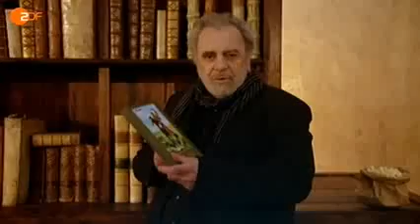Der Kriegsruf der Indianer Teil 1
Neue Videos auf den Kanal ! Indianer ist die im Deutschen verbreitete Sammelbezeichnung für die Indigenen Völker Amerikas, also die Ureinwohner, die den Kontinent bereits vor der 1492 einsetzenden Kolonisierung durch Europäer besiedelt hatten. Nicht eingeschlossen sind dabei die Inuit und andere Völker der arktischen Gebiete sowie der amerikanischen Pazifikinseln. Die Vorfahren der Indianer sind in frühgeschichtlicher Zeit von Asien und möglicherweise auch von anderen Kontinenten nach Amerika gelangt und haben dort eine Vielzahl von Kulturen und Sprachen entwickelt. Indianer ist eine Fremdbezeichnung durch die Kolonialisten, eine entsprechende Selbstbezeichnung der extrem unterschiedlichen weit über zweitausend Gruppen existiert nicht. Allerdings gibt es übergreifende Begriffe in Kanada, in den USA sowie im ehemals spanischen und im portugiesischen Teil Amerikas.
Die Vorfahren der heutigen Indianer gelten als die ersten menschlichen Bewohner Amerikas, während die Inuit hier erst Jahrtausende später siedelten. Sie entwickelten zunächst die mitgebrachte Jäger- und Sammlerkultur fort, lebten bald überwiegend von Landsäugetieren wie Bisons, Karibus oder Guanacos, aber auch Nandus. Sie befuhren aber auch bereits im 10. Jahrtausend v. Chr. den Pazifik entlang der Küste.[1] Der Gebrauch von Keramik, verschiedene Formen des Ackerbaus, wie etwa der vor 4000 v. Chr. einsetzende Anbau von Kürbissen, und abgestufte Sesshaftigkeit sowie sehr früher Fernhandel kennzeichneten die Kulturen im Norden des Kontinents, während im Süden regional Bewässerungswirtschaft zu höheren Erträgen und vor 3000 v. Chr. zu städtischen Kulturen führte, die nach Norden bis an den Mississippi und in den Süden Kanadas ausstrahlten. Daneben existierten weiterhin Wildbeuterkulturen, die die Landschaft allerdings in viel größerem Ausmaß nutzten und veränderten, als lange angenommen.
Innerhalb weniger Jahrzehnte vernichteten vor allem Spanier die Großreiche Mittel- und Südamerikas. Noch zerstörerischer wirkten sich allerdings die von den Europäern unbewusst eingeschleppten Krankheiten aus, die, oftmals ohne direkten Kontakt mit den Eindringlingen, ganze Regionen entvölkerten. In Nordamerika gerieten die Indianer ab 1600 nach und nach in die Minderheit, da ihre Zahl rapide abnahm, während die der Zugewanderten zunahm. Dieser Prozess dauerte bis in das 19. und frühe 20. Jahrhundert an, und kehrt sich an manchen Orten derzeit um. Nur in einigen Gebieten besonders hoher Bevölkerungsdichte, wie in Bolivien und im Süden Mexikos befinden sich Indianer in der Mehrheit. Die meisten Staaten versuchten durch gezielte Assimilationspolitik -- vor allem durch Einweisung der Kinder in Internate und durch Versuche, die Indianer zu Bauern zu machen -- die als minderwertig betrachteten Kulturen und Sprachen auszulöschen, und lösten damit die Politik von Verdrängung, Absonderung in Reservaten, Zwangsumsiedlung und Segregation partiell ab, ohne sie ganz aufzugeben.
Heute stellt für ihre Kulturen, die oftmals stark an ihre natürliche Umgebung gebunden sind, vor allem die Politik der Entwicklung und Industrialisierung sowie der Ausbeutung von Bodenschätzen eine Gefahr dar, gegen die sich die Betroffenen zur Wehr setzen. Die Traumatisierungsfolgen sind lange unterschätzt oder ignoriert worden. Seit Ende des 20. Jahrhunderts haben sich Kirchen und inzwischen einige Regierungen für Misshandlungen und Kulturvernichtung entschuldigt, in Bolivien regiert eine von einem Indio geführte Partei. Zudem bieten ihnen inzwischen Ausbildung und Bildung sowie die Beherrschung der Kolonialistensprachen Partizipationsmöglichkeiten und die Fertigkeiten, vertragliche und politische Rechte auch durchzusetzen.